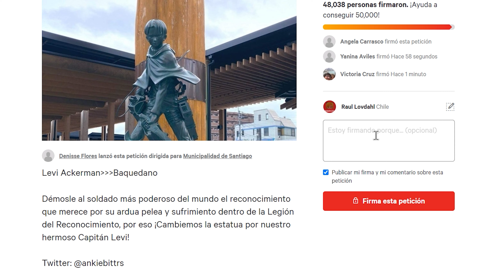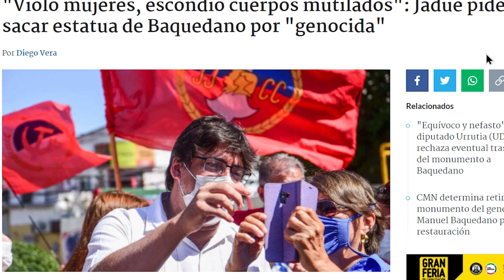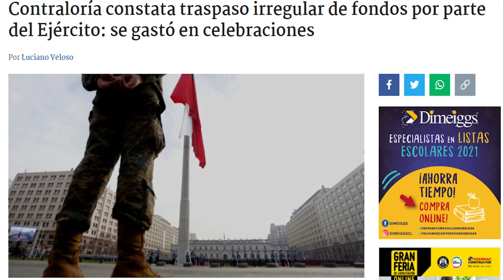La verdad sobre la estatua de Manuel Baquedano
En este video análisis comento sobre la situación de la estatua de Baquedano, ha sido grafiteada, pintada, destruida y quemada pero, ¿Cuál es la razón de fondo? Mucho han hablado las noticias, TVN, Canal 13, Mega, CNN Chile. Esta es mi opinión sobre el tema, me interesa saber mucho que piensan al respecto y que tienen que decir, un saludo para todos y que estén bien.
Contenido
00:00 - Intro
00:54 - Manuel Baquedano
01:30 - La estatua
02:03 - El Gobierno
02:37 - El problema de fondo
03:32 - Conclusión

Síganme en TWITCH para conversar y tirar buena onda

Tenemos un Podcast llamado ANALTSUKI los domingos en vivo a las 9:30 pm Chile en twitch, luego los subo editados con cámara e intro a mi canal de YouTube